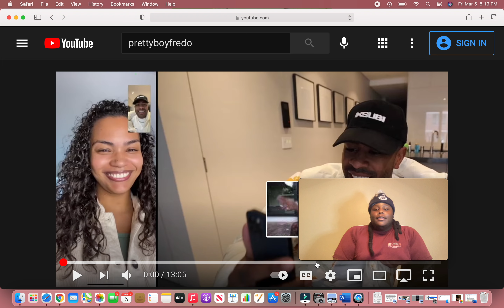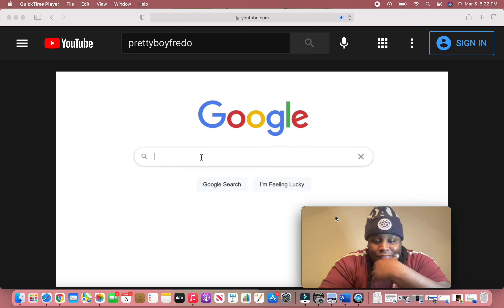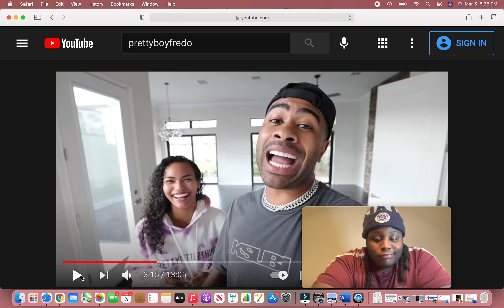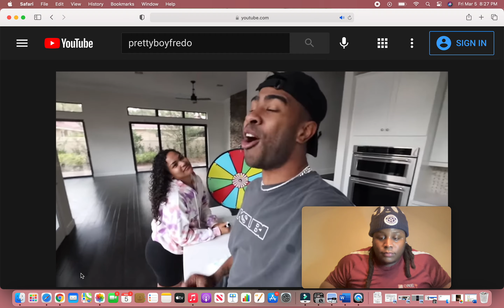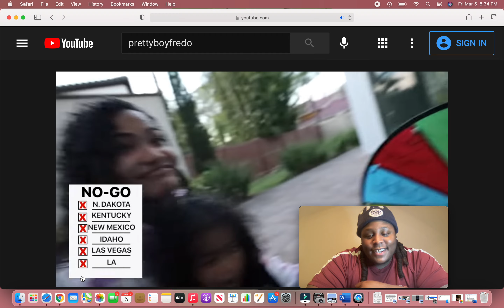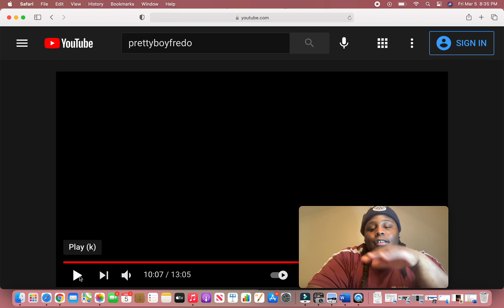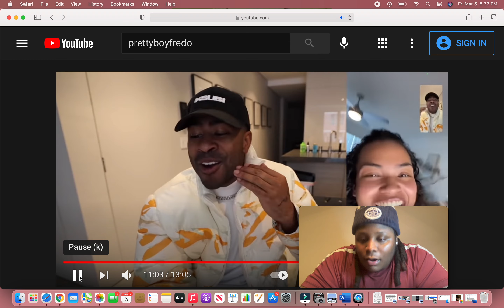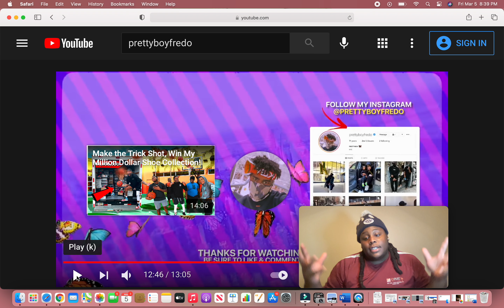PrettyBoi Fredo *Moving From Florida to LA!!!*My Honest Reaction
What’s going On Howell Family its your boy Ty and Its your girl Kristy were new to YoUTUBE  were bring straight heat fire reaction video, pranks and challenges tune in and join the family.